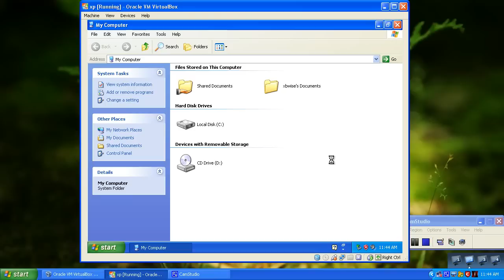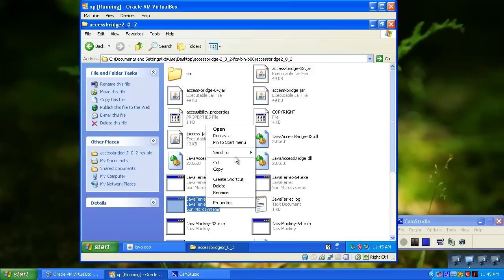Java Access Bridge.